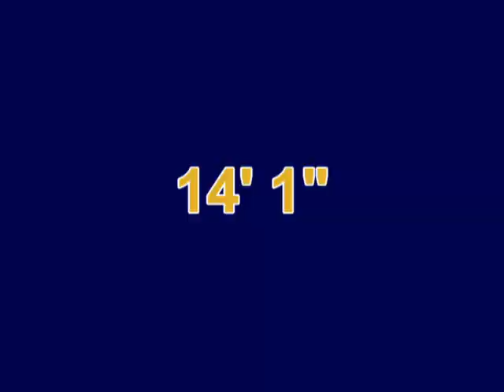2009 04 11 WIU Meet Augie Men